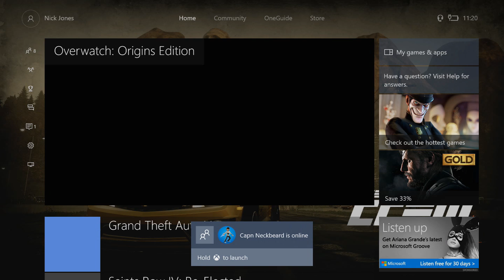D'VA SHUTDOWN - COMPETITIVE PLAY OVERWATCH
XboxOne: SpartanNJones